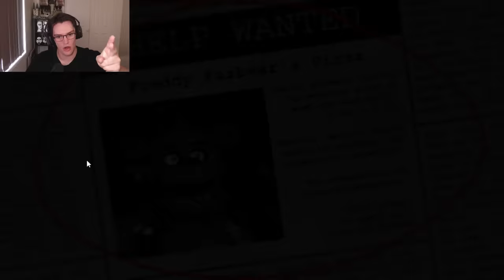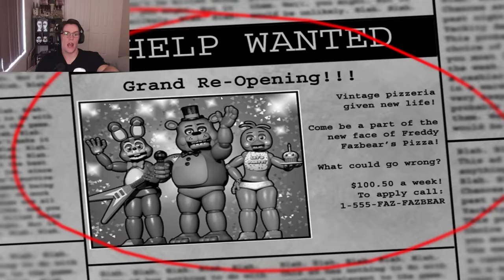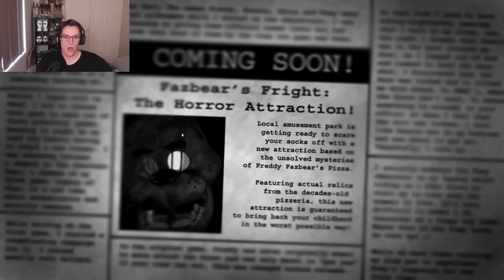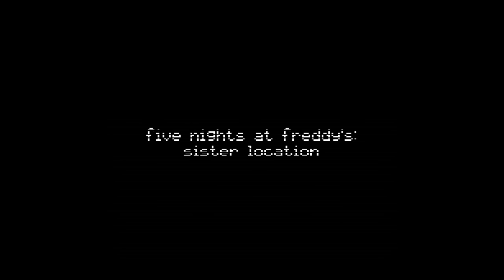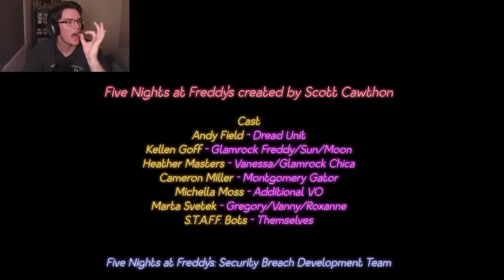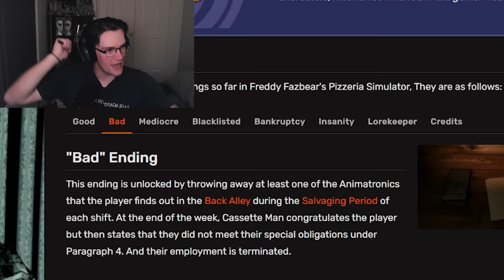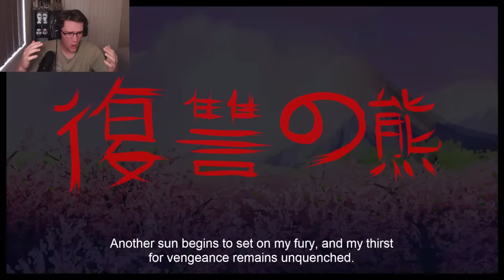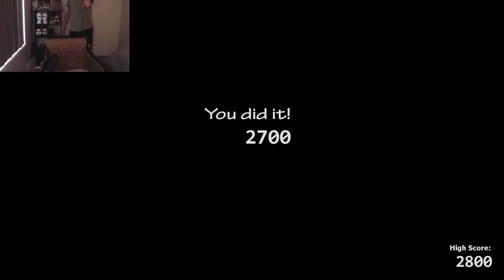I Beat EVERY FNAF Game In 24 Hours...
I BEAT EVERY FNAF GAME IN 24 HOURS!! This video was WILD to make. 24 hours of footage, 100+ hours of editing and 0 hours of sleep all accumulated to THIS VIDEO. I hope you enjoy it! Spread the video to EVERYBODY YOU HAVE EVER MET! Keep being awesome and have an incredible day!
SOCIALS:
Timestamps:
00:00 - Intro
00:46 - FNAF
04:07 - FNAF 2
07:58 - FNAF 3
09:46 - FNAF 4
12:34 - Sister Location
17:18 - Security Breach
29:23 - Mystery Game 1
31:41 - Mystery Game 2
35:37 - Mystery Game 3